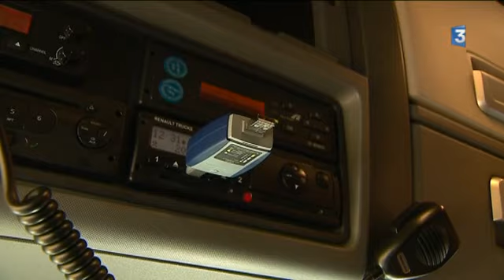Opération de contrôles des poids-lourds sur l'A10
Un reportage de C. Chiron et P. Tanger avec les interviews de Jérôme Vidal, gendarme du peloton motorisé de Saintes, de Willy De Petris, contrôleur divisionnaire des transports terrestres à la DREAL et de Elise Dabouis, sous-préfète de Jonzac.